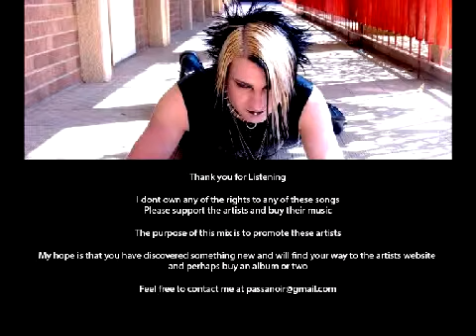DJ Passanoir-Electro Mix1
Welcome to my first DJ Mix featuring some awesome electro bands which i have come across. I would classify these artists as a mix between synthpop and electropop. I hope you come across something you like. Support the artists!!!